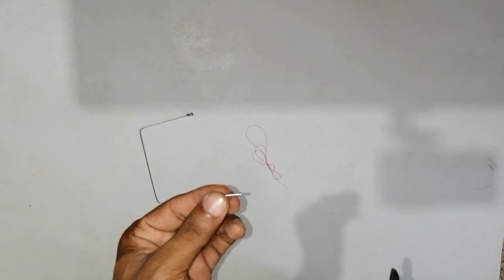How to make cracker using cycle spork matches cracker